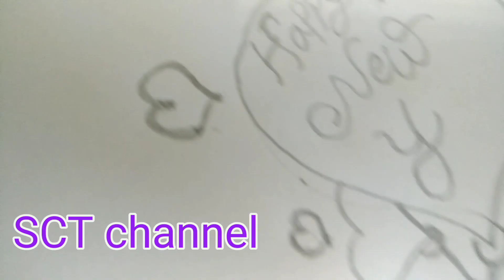happy new year 2021dove birds